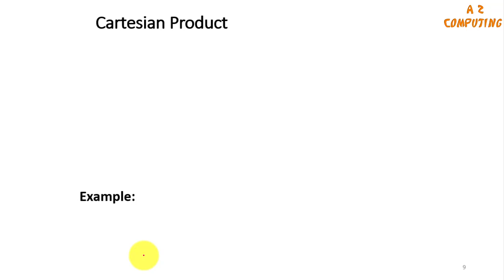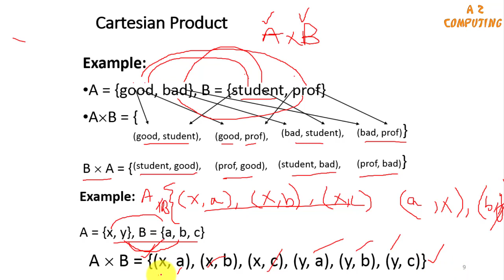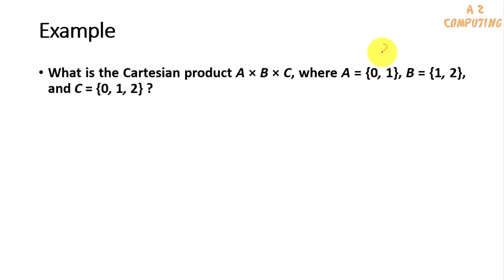Cartesian Product of Sets With Examples in Urdu/Hindi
The Cartesian product of two sets A and B, denoted A × B, is the set of all possible ordered pairs where the elements of A are first and the elements of B are second.  In this lecture cartesian product of sets has been explained with help of solved examples.
Cartesian product
Cartesian product of sets
What is a Cartesian product in math?
What do you mean by Cartesian product of two sets?
Cartesian product definition - Math Insight
What is Cartesian product example?
Cartesian Product of Sets - Math24
Cartesian product of two Sets